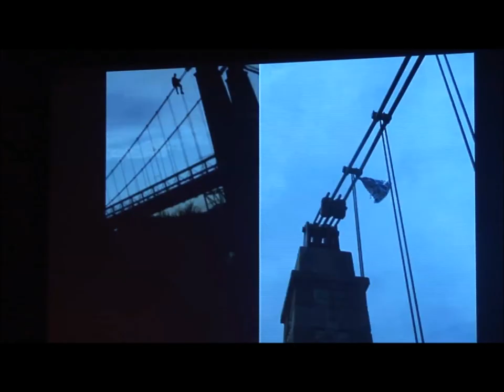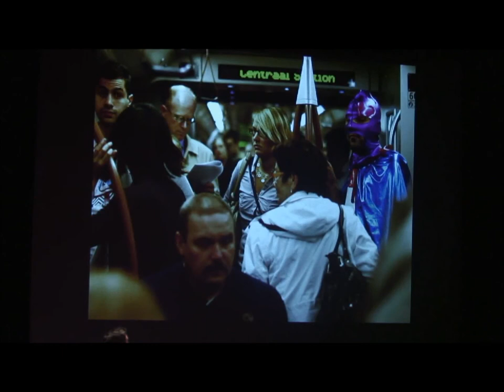City art: Harlan Levey at TEDxFlandersSalon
Levey is schrijver/ curator en de drijvende kracht achter de eigenzinnige galerie Harlan Levey Projects. Hij is editor in chief van Modart Magazine en oprichter van het NoNewEnemies netwerk -- beide leggen de vinger aan de pols van nieuwe, frisse kunststromingen in de stad.